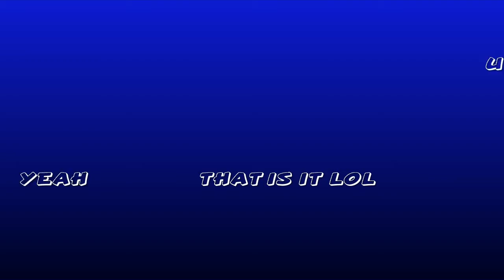lol 3 on 3